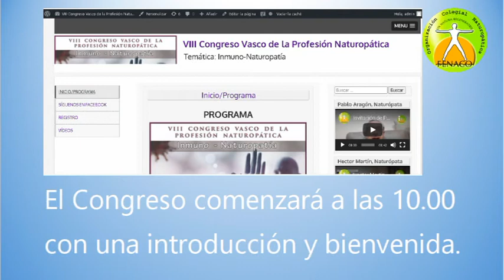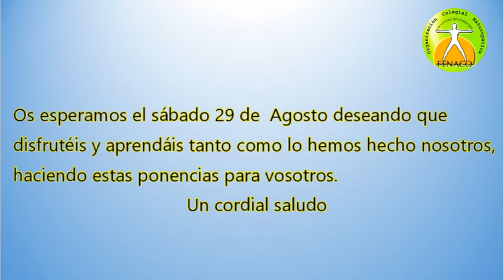En Euskera invitamos a la participación al VIII Congreso Vasco de la Profesión Naturopática.